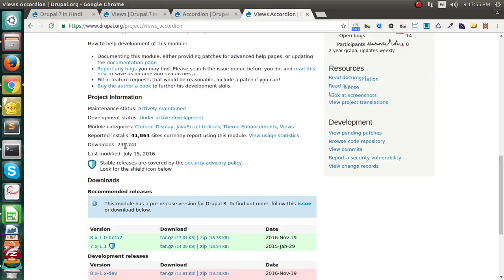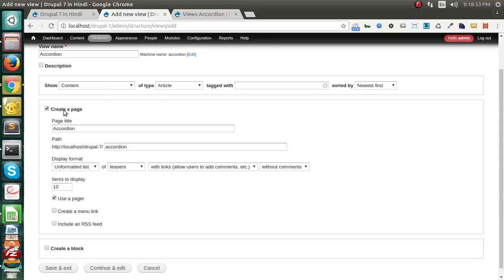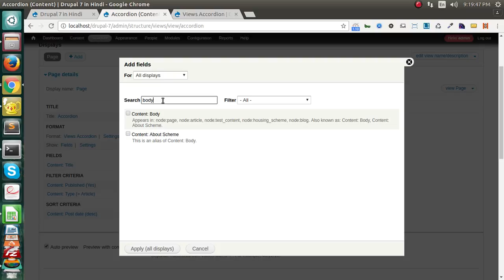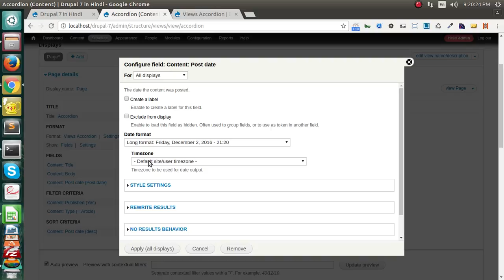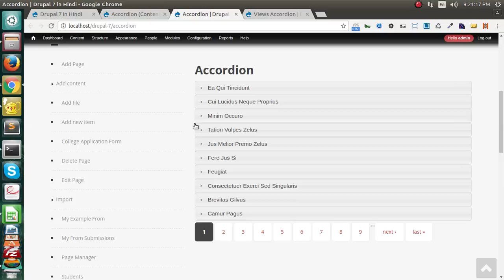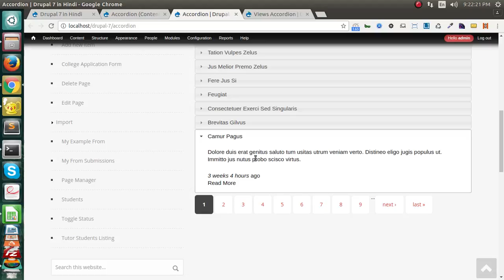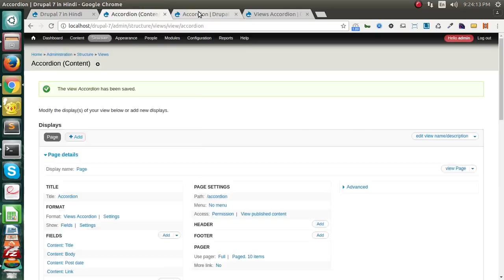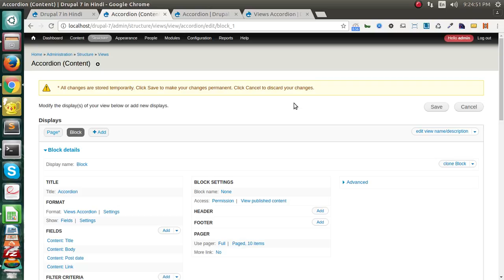Drupal 7 Development Tutorials (Hindi and Urdu) - How to create accordion using Drupal Views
This is video series on Step by Step Tutorial on Drupal 7 Development in Hindi. And this video covers  " How to create accordion using Drupal Views  " in Drupal 7 Development in Hindi.

In this Video you will learn :
1- Create basic views
2- How to create accordion view